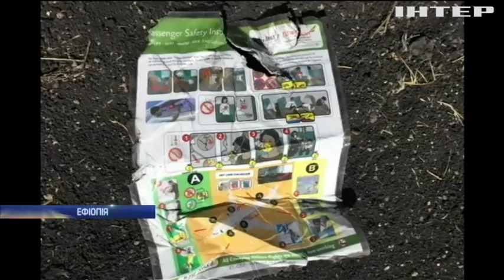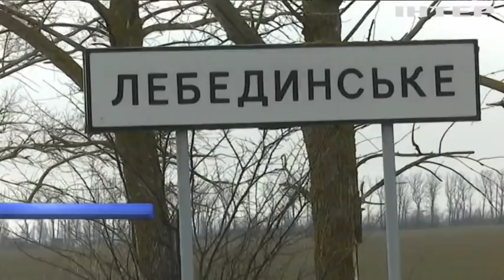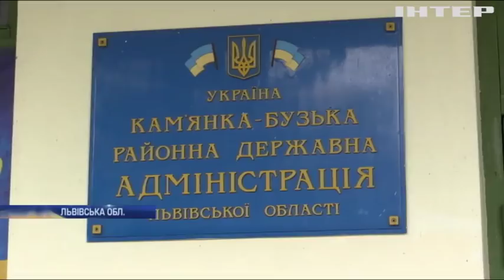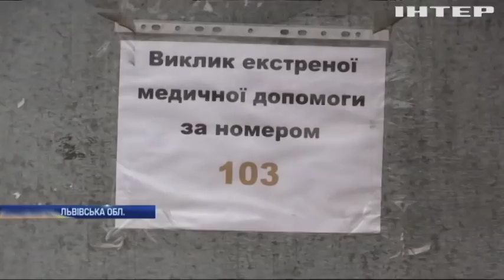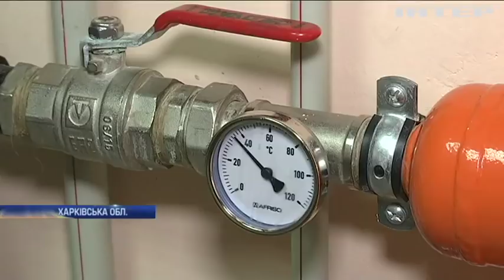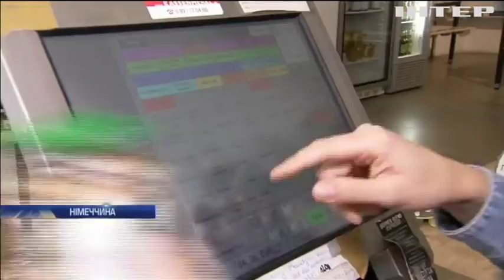Подробности, выпуск за 10 марта 2019 года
Головні події на цю годину: Авіакатастрофа в Ефіопії: подробиці трагедії; У Німеччини планують зменшити використання пластикових упаковок у торговельних мережах; По всьому світу відмовляються від творчості Майкла Джексона.